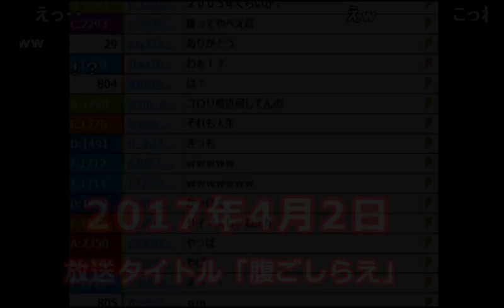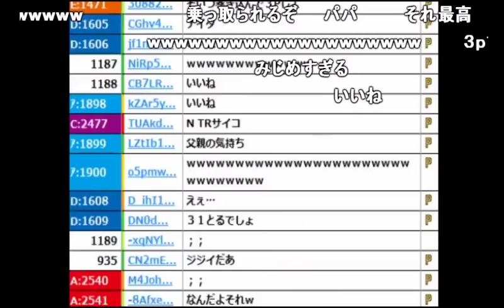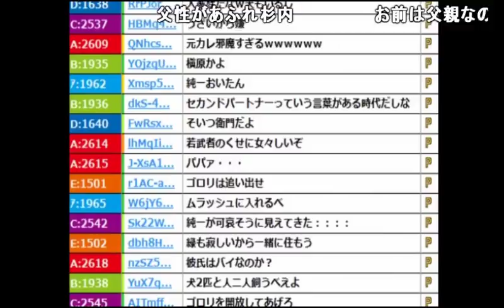うんこちゃん「最近、ゴロリに彼氏ができたっぽい」【2017/04/02】